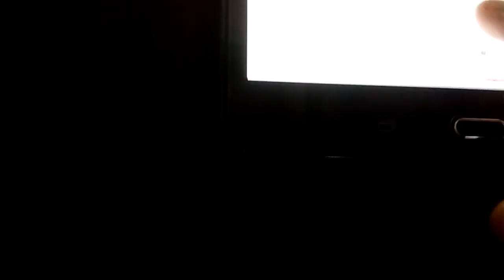July 17, 2020